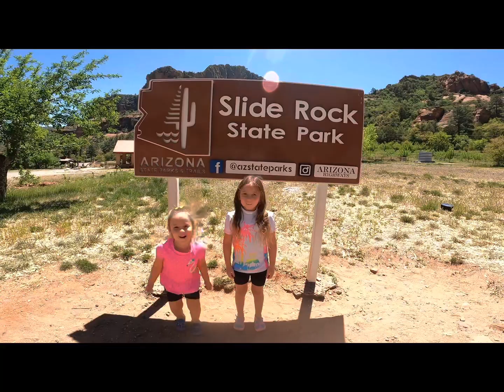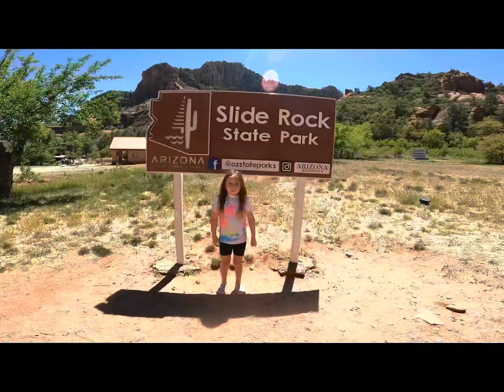Slide Rock State Park